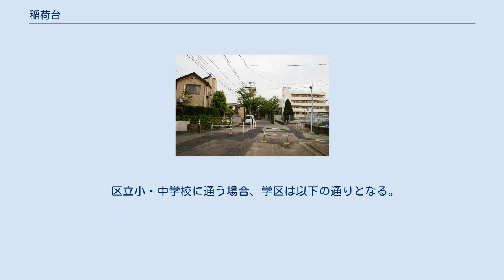稲荷台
日本 」 東京都 」 板橋区 」 稲荷台 稲荷台（いなりだい）は、東京都板橋区の町名。
丁番の設定がない単独町名である。
住居表示実施済み。
 板橋区の東部に位置する。
北で清水町、東で北区上十条、南西で加賀、南で仲宿、西で本町、に隣接する。
南辺を石神井川が流れ、北辺に東京都道318号環状七号線（環七通り）が通じている。
町域内は主に住宅地で、公立・私立学校が立地する。
 住宅地の地価は、2015年（平成27年）1月1日の公示地価によれば、稲荷台14-11の地点で34万5000円/m2となっている。
 加賀小学校脇の稲荷台児童遊園(俗称日暮里山公園、稲荷台公園)から稲荷が出てきたことによるとされる。
その稲荷は現在双葉町の根村氷川神社に移されていて、秋祭りの際に稲荷台に戻される。
 日暮里山は「にいぼりやま」で太田道灌の家臣日暮里氏の居城があったことに由来する。
埋め立て以前の稲付用水を日暮里山に向けて渡る橋がかつてあり「にいぼりばし」と呼ばれた。
 2017年（平成29年）12月1日現在の世帯数と人口は以下の通りである。
 町域内に駅は設置されていないが、以下の路線・駅が利用可能である。